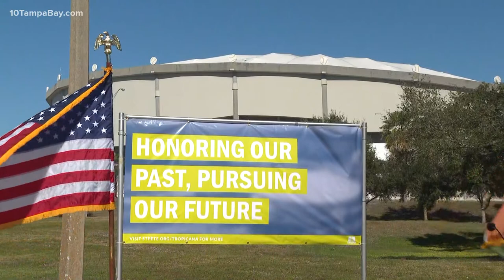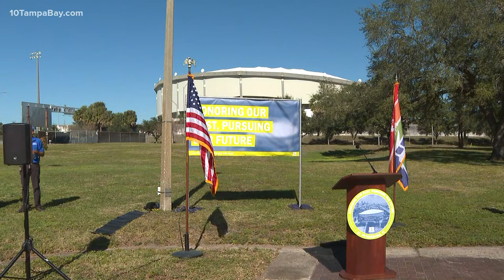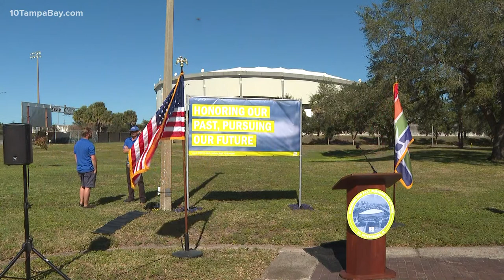St. Pete Mayor Rick Kriseman announces developer for Tropicana Field site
The company will make over the 86 acres of land surrounding Tropicana Field.